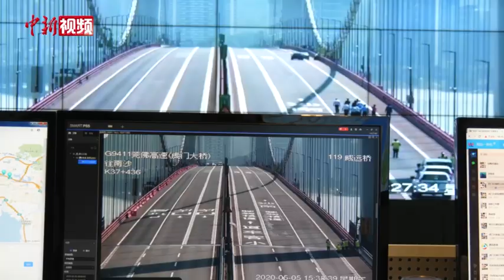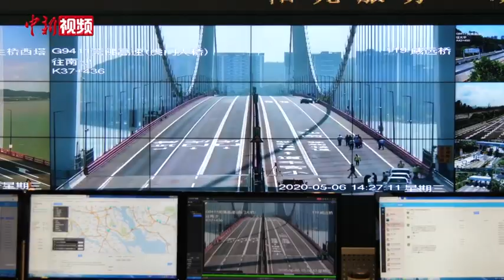专家：虎门大桥是安全的 桥梁结构未被影响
5月5日，虎门大桥发生异常抖动事件引发社会关注，6日，中国交通运输部组建专家工作组到虎门大桥指导，对大桥进行进一步的检测。6日晚，著名桥梁专家吴明远称，虎门大桥抖动幅度已基本平息。根据目前检测的结果，此次涡振并未影响虎门大桥的整体结构。对于虎门大桥是否超负荷运行，吴明远表示，在桥梁荷载试验标准内运行的都是安全的，近期虎门大桥对大货车等车辆实行限行，相对而言是安全的。